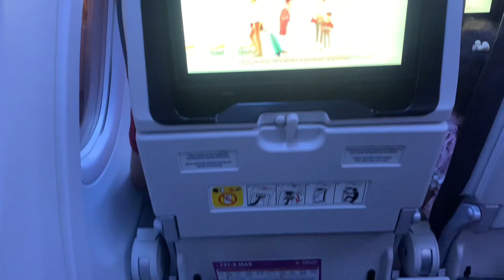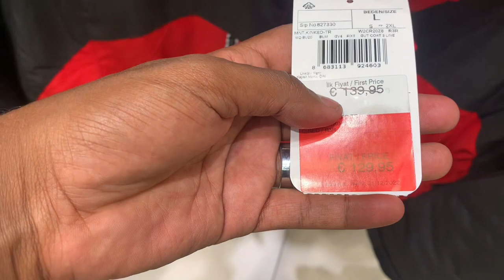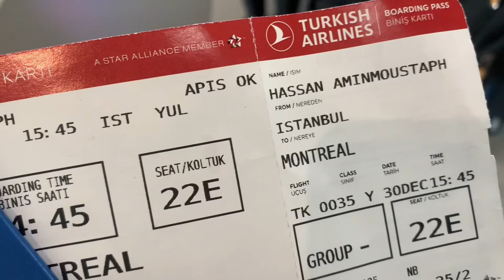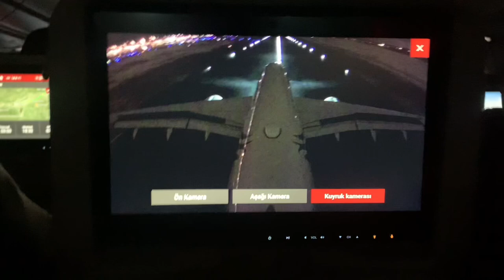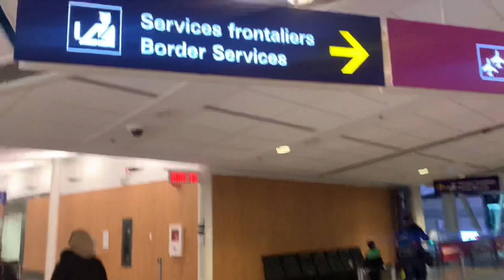Safarkaygii FROM DJIBOUTI 🇩🇯 TO CANADA 🇨🇦 MONTREAL | Travel Vlog.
My trip from Africa DJIBOUTI 🇩🇯 to North America Canada 🇨🇦.
Content creator, photographer, drone pilot.